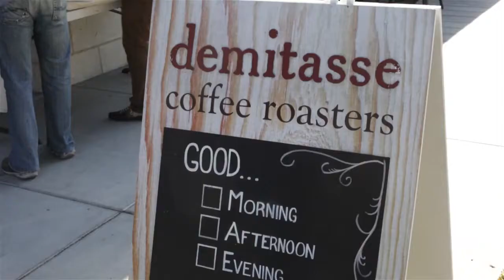Demitasse Coffee Cupping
The Demitasse gang hosting a public cupping.